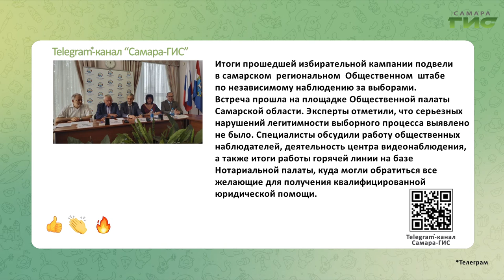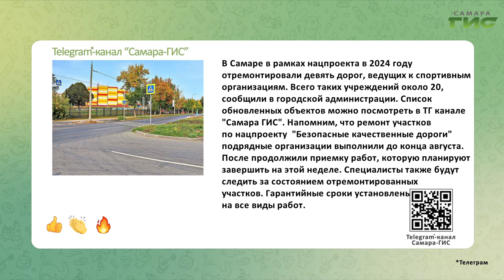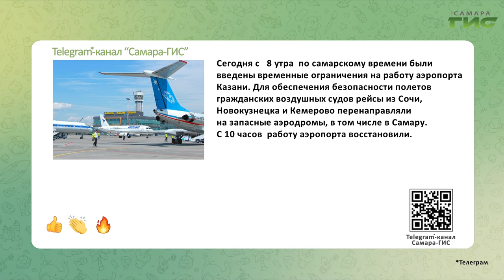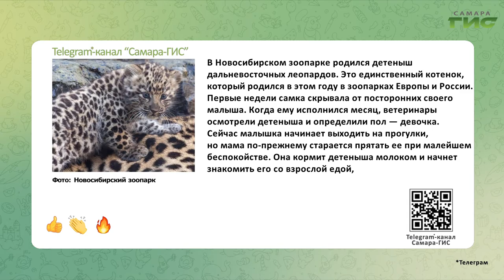Telegram-канал "Самара-ГИС": быстрые новости